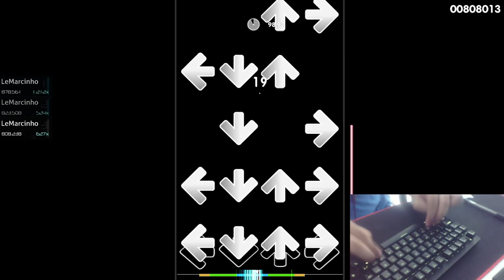Skan & Krale - No Glory (feat. M.I.M.E & Drama B) 99.04% 943K LIVEPLAY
got that finger control going on rn